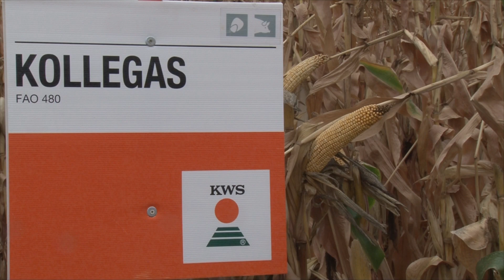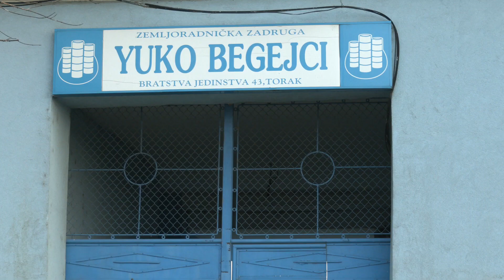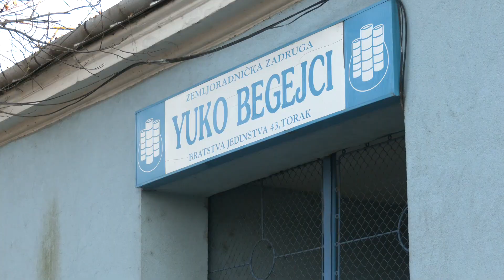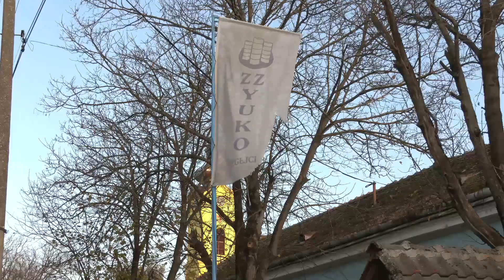MOŽE ! OD 500ha zemlje - ŽIVI 30 PORODICA - LOV NA opasnu ŠTUKU! Srednji Banat -KWS KARAVAN 3